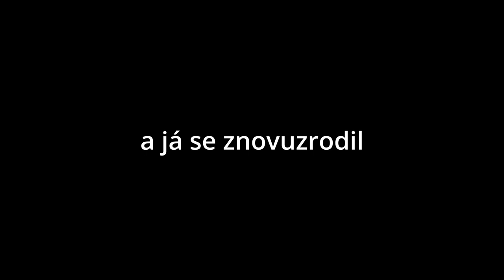JAPONSKÁ HOROROVKA AKA PETA PETA